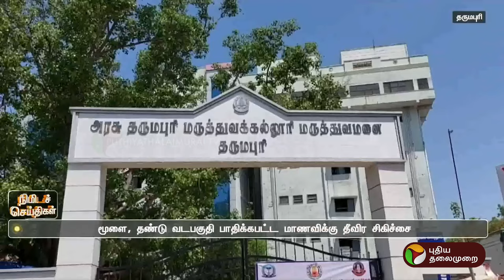தவறான சிகிச்சையால் சுயநினைவை இழந்த மாணவி... உறவினர்கள் குற்றச்சாட்டு | Dharmapuri | PTT